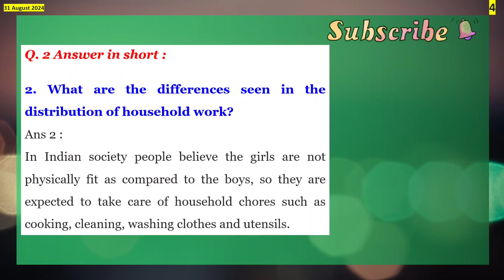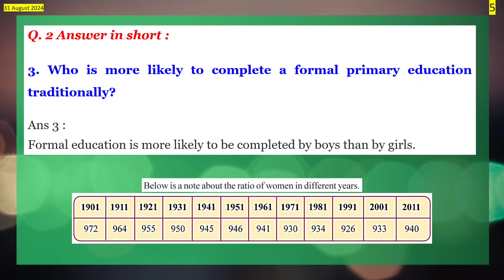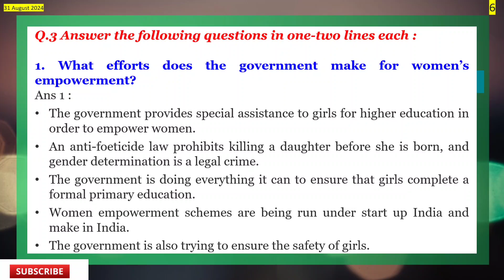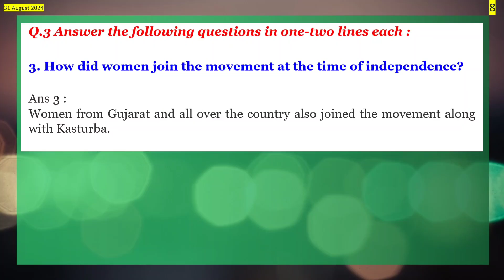Class 7 | S S | Ch-17 | Gender Discrimination | solutions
Class 7 | SS | 17. Gender Discrimination - Part: 1 Oz I GSEB I
Std-7 S.S. I Chapter: 17 Gender Discrimination I Part 1 | Vikas Workbook Solution I gseb
Std. 7 // Gender Discrimination exercise // Lesson 17 //
Essay on gender discrimination. Essay on gender inequality. essay on gender bias.gender discrimination essay
What is gender discrimination/gender inequality? Cause and effect 'gender Discrimination/gender bias
Class 7 1 SS 1 17. Gender Discrimination -  I GSEB I

DESCRIPTION:-
🌟 **Unlock the Power of Knowledge! - Class 7 S.S. Ch-17: Gender Discrimination Solutions** 🌟

Welcome to our enlightening journey through Chapter 17 of your Social Studies syllabus! In this video, we dive deep into the critical topic of *Gender Discrimination*, examining its causes and impacts on our society. 🚀 Discover practical solutions and strategies that empower everyone to make a difference! 💪 Whether you're a student, a teacher, or just curious about social justice, this video provides essential insights and thought-provoking discussions. 📚✨